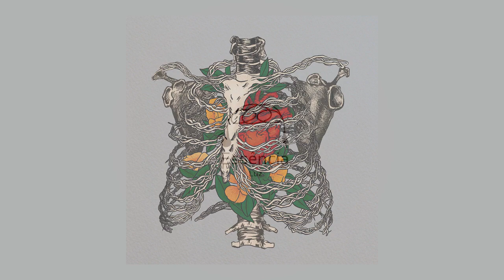KEO - Planned Out ft. Godlovesjudah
Artista - KEO
Álbum - Infinite Love
Titulo -  Planned Out
Ano - 2021
Faixa - 3